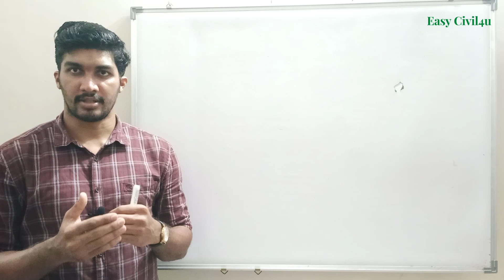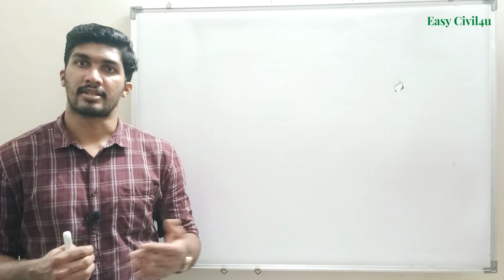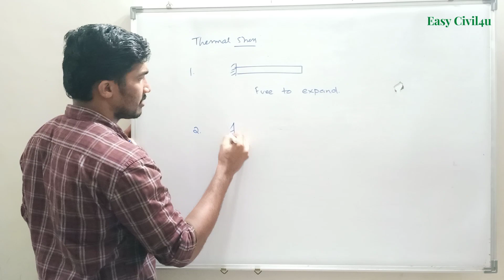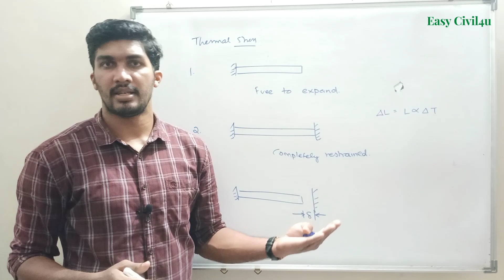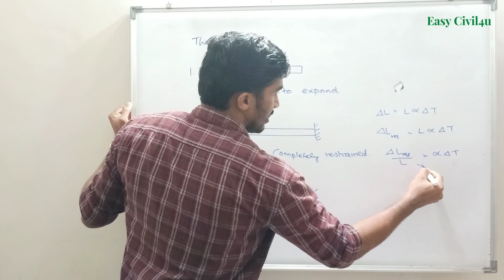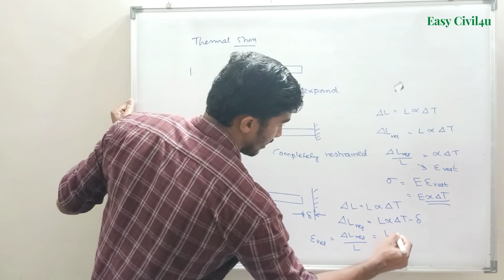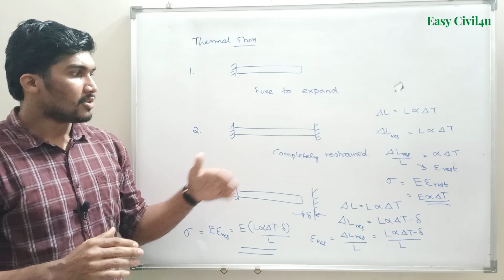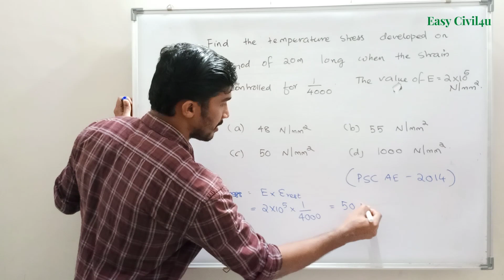Thermal stress concept with Previous PSC question discussion in Malayalam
Thermal stress concept helps cracking objective and descriptive questions with Previous PSC problem in AE exam 2014